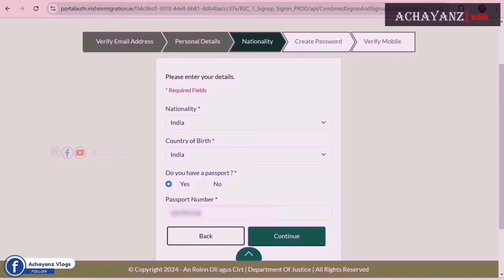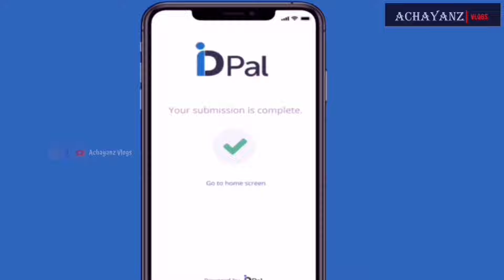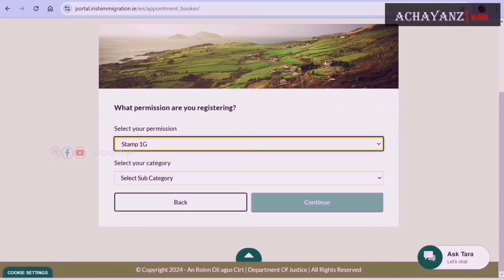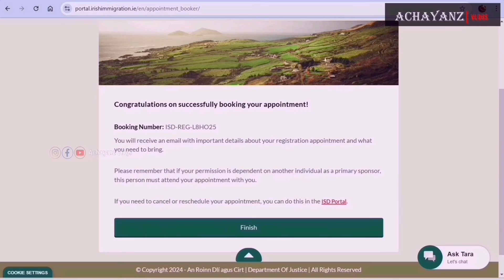IRP Registration & Appointment Online| Latest Updates | Ireland Malayalam Vlog.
IRP Registration & Renewal Online| Latest Updates | Ireland Malayalam Vlogs.
How to Apply IRP Card For Spouse in Ireland/ Life in Ireland/Malayalam.
Easy Steps To Get Your Spouse An Irp Card In Ireland | Simplified Guide In Malayalam
An Irish Residence Permit is a small wallet-sized card that shows you are legally in the State through the type of immigration permission you have, represented by a stamp number. Each stamp shows what you can do while you are here, for instance study, work or invest in a business.
An in date IRP card allows the holder to travel freely from and return to the state
An IRP card is not an identity card but it’s an important document that proves you are legally in Ireland.You must register it within 90 days to apply for your IRP card.
You must register at Burgh Quay Registration Office if you live in Dublin City or county.
                        To register outside Dublin, go to your nearest regional registration office managed by GNIB. If you live outside Dublin, you cannot register in Dublin.

Helloo Guys,
                   Just watch my channel, if you feel its useful to you,
Like II Comment II Share